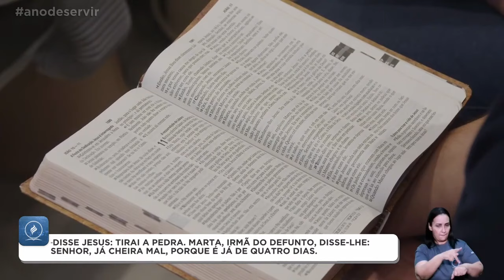Pr Cláudio Gama - Ainda não é o fim